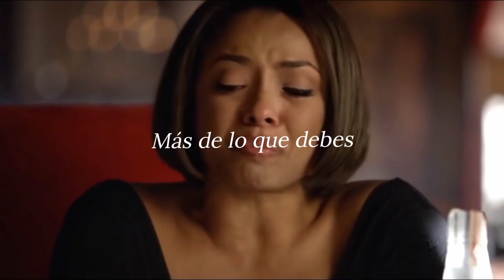Este video demuestra que Bonnie es el personaje que más sufrió en tvd 😥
Canción : Dueles Tan Bien

Serie : The Vampire Diaries

Artista : Bruses

Personaje : Bonnie Bennet